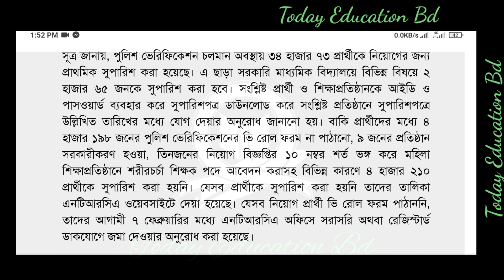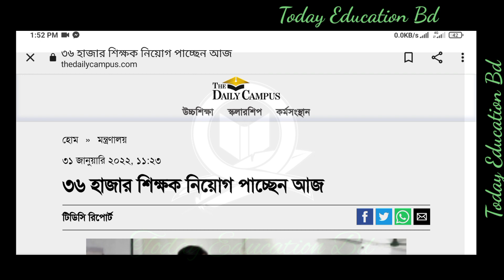NTRCA Update News. NTRCA Update bd today. এনটিআরসিএ সর্বশেষ খবর কি? Ntrca.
7 college results check.JSC Exam update 2021. JDC Exam update. জেএসসি এবং জেডিসি পরীক্ষা 2021 সর্বশেষ আপডেট।primary school teacher circular. প্রাথমিক শিক্ষক নিয়োগ।7 college results. 7 college update. 7 college admissions exam update. du 7 college 2021.7 college update. 7 college under Dhaka university admissions 2021. ৭ কলেজ ভর্তি পরীক্ষা সর্বশেষ।7 college Question solve. Du 7 college question answer. ঢাবির 7 কলেজ প্রশ্ন সমাধান।7 college A uni Question. 7 college question. A unit 7 college question. ঢাবি 7 কলেজ এর প্রশ্ন।CU A Unit results check. how to check cu A Unit results. চবি এ ইউনিটের ফল প্রকাশ দেখে নিন।CU A an D unit results. CU results 2021. Cu admission results update. চবি ভর্তি পরীক্ষা ফলাফল।Cu results 2021. How to check Cu results 2021. চবি ভর্তি পরীক্ষা ফলাফল ২০২১। Chittagong university.CU A Unit results. Cu Admission result update. চবি এ ইউনিটের ফলাফল।  জাকারিয়া। Du  Chittagong